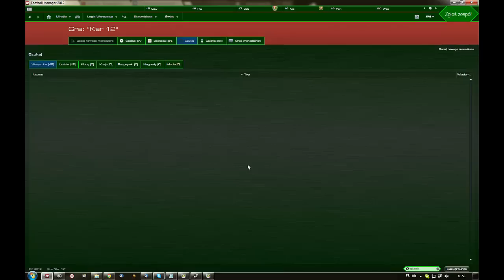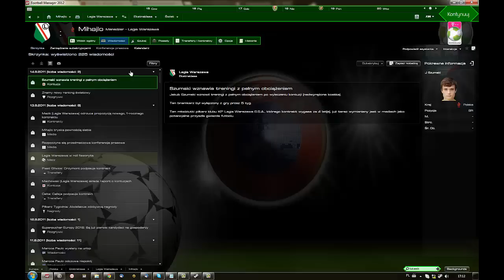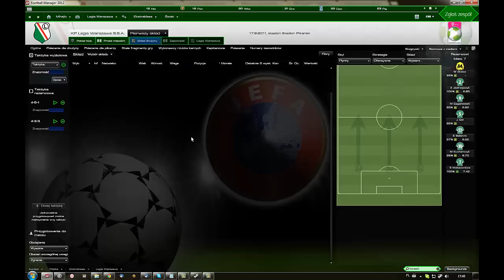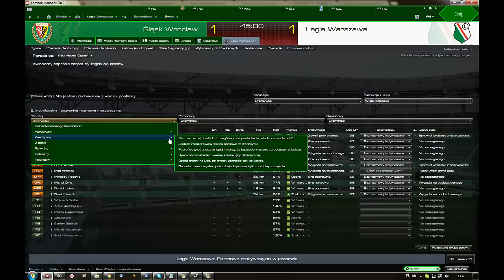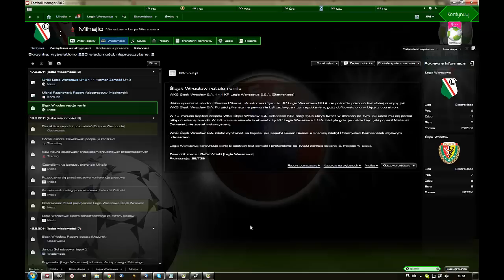Zagrajmy w... "Football Manager 2012" #5: Ligowej szarości ciąg dalszy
Losowanie do Pucharu Polski, i ponad to kolejne mecze w ramach T-Mobile Ekstraklasy, z Koroną i Śląskiem.

Facebook.com/mihajlo1992